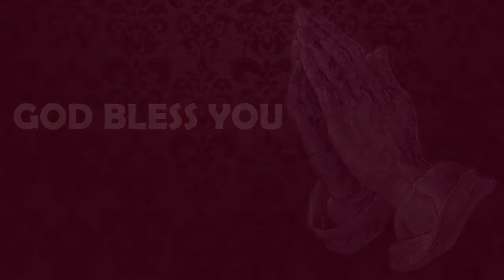சேனைகளின் கர்த்தர் பரிசுத்தர் | Worship Song | Sr Premila Simon | Carmel Ministries